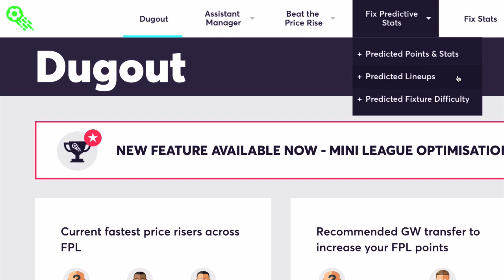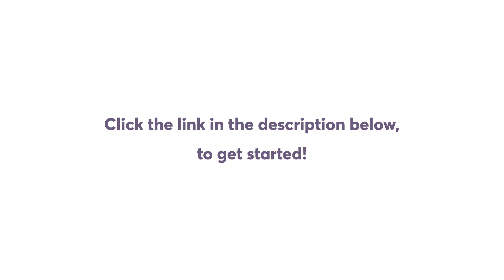Gameweeks 36 & 37 | Top 5 Player Picks | Fantasy Football Fix